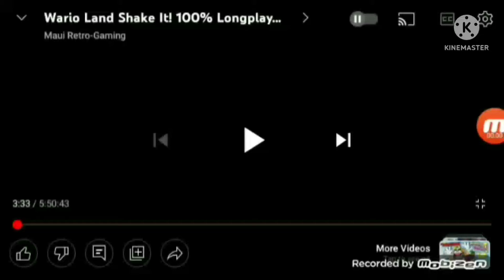Zentaku And Kuraku's Adventures of Wario Land Shake it part 2 (13+)